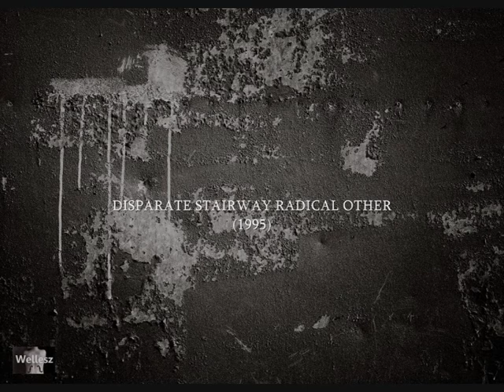Lucia Dlugoszewski: Disparate Stairway Radical Other (1995)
Lucia Dlugoszewski (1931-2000): Disparate Stairway Radical Other (1995). Dedicated to Mikhail Baryshnikov, Erick Hawkins (in memoriam), and Mary Norton Dorazio (in memoriam). Commissioned by the The White Oak Dance Project for the dance Journey of a Poet by Erick Hawkins.

I. Phrase 1
II. Phrase 2-B [02:00]
III. Phrase 2-C Oblique 1 [04:34]
IV. Disparate 12-A [10:19]
V. Disparate 13-B [12:27]
VI. Disparate 15 [15:47]
VII. Disparate 16 [17:29]

The White Oak Ensemble:
Conrad Harris e Margaret Jones, violini
David J. Bursack, viola
Dorothy Lawson, violoncello.

Cover image: Texture.